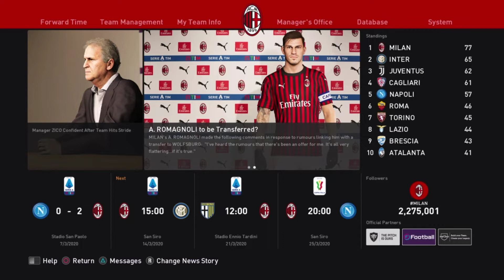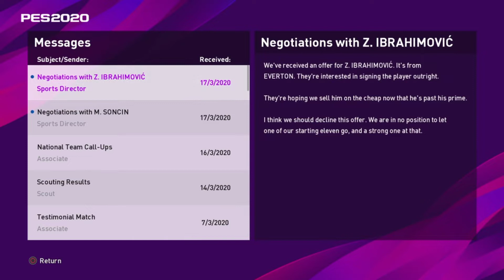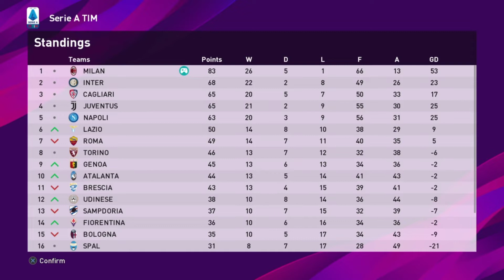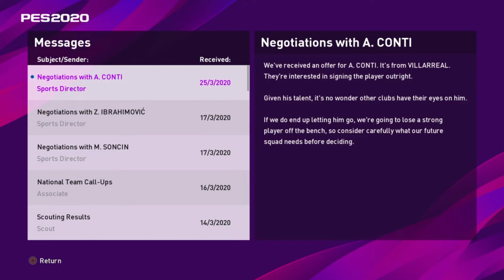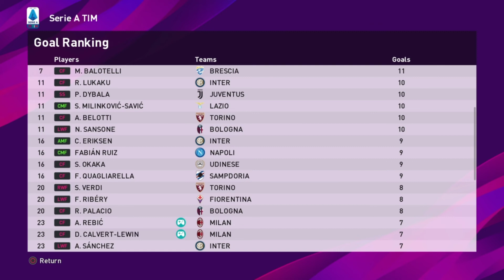PES 2020 Indonesia | AC Milan Master League: AC Milan vs Inter! Derby Della Madonnina Jilid 2 #22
🔴 RETURN TO GLORY⚫
AC Milan Master League PES2020

a.Associazione Calcio Milan, sering disebut sebagai A.C. Milan atau hanya Milan, adalah sebuah klub sepak bola Italia yang berbasis di Milan, Lombardia, yang bermain di Serie A. Mereka bermain dengan seragam bergaris merah-hitam dan celana putih (kadang-kadang hitam), sehingga dijuluki rossoneri ("merah-hitam"). Milan adalah tim tersukses kedua dalam sejarah persepak bolaan Italia, menjuarai Serie A 18 kali dan Piala Italia 5 kali.

AC Milan adalah klub tersukses ke-4 di dunia sepak bola dalam hal jumlah piala internasional bersama Boca Juniors dengan 18 gelar resmi dari UEFA dan FIFA dibawah Real Madrid, FC Barcelona, dan Al-Ahly. Milan telah memenangkan rekor tiga Piala Interkontinental dan setelah penggantinya, Piala Dunia Antarklub FIFA. Milan juga memenangkan Piala Liga Eropa/Champions tujuh kali. yang kedua setelah Real Madrid. Mereka juga memenangkan rekor Piala Super UEFA lima kali dan Piala Winners UEFA dua kali.[6] Milan memenangkan setiap kompetisi besar di mana ia telah berkompetisi, terkecuali untuk Liga Eropa UEFA (dalam kompetisi ini mereka telah kehilangan dua semifinal pada tahun 1972 dan pada tahun 2002). Secara domestik, dengan 18 gelar liga. Milan adalah gabungan kedua klub paling sukses di Serie A di belakang Juventus (31 gelar), bersama dengan rival lokal Inter. Mereka juga telah memenangkan Coppa Italia lima kali, serta rekor tujuh kemenangan Supercoppa Italiana.

Klub ini didirikan pada tahun 1899 dengan nama Klub Kriket dan Sepak bola Milan (Milan Cricket and Football Club) oleh Alfred Edwards dan Herbert Kilpin, seorang ekspatriat Inggris. Sebagai penghormatan terhadap asal usulnya, Milan tetap menggunakan ejaan bahasa Inggris nama kotanya (Milan) daripada menggunakan ejaan bahasa Italia Milano.

Laga kandang Milan dimainkan di San Siro, juga dikenal sebagai Stadion Giuseppe Meazza. Stadion yang bersama dengan Inter, merupakan yang terbesar di sepak bola Italia, dengan total kapasitas 80.018. Inter dianggap rival terbesar mereka, dan pertandingan antara kedua tim disebut Derby della Madonnina, yang merupakan salah satu derbi yang paling diikuti di dunia sepak bola. Pada 2010, Milan adalah ketiga tim yang paling didukung di Italia, dan ketujuh tim yang paling didukung di Eropa, menjelang tim lain Italia.

Pemilik klub sebelumnya adalah mantan Perdana Menteri Italia Silvio Berlusconi, dan wakil presiden adalah Adriano Galliani. Klub ini adalah salah satu yang terkaya dan paling berharga di sepak bola Italia dan dunia.[14] Itu adalah anggota pendiri yang kini tidak berfungsi G-14 kelompok klub sepak bola terkemuka Eropa serta penggantinya, Asosiasi Klub Eropa.

Master League adalah Sebuah Tim yang Dilatih oleh Seorang Manager dan Membuat Tim tersebut Sukses atau Harus Mencapai Apa Yang Ditargetkan.

Ayo Bangunkan Kembali Raksasa Eropa Yang Sedang Tertidur.